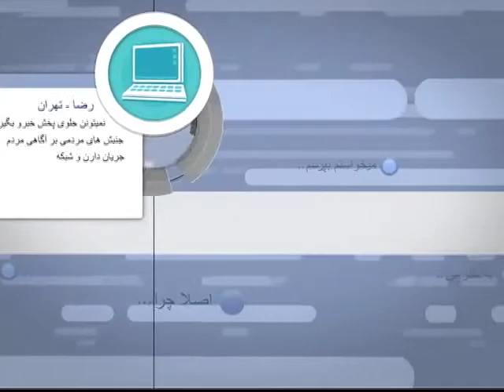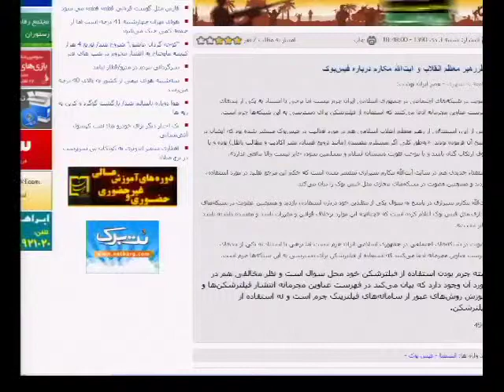PNN ST Show July 24